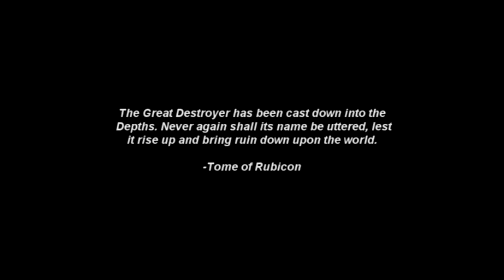Let's Play Guild Wars EOTN - Episode 0, All I Do Is Read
We'll start off the EOTN LP with a bit of background. What exactly has happened to Tyria over the past three years since Nightfall? Let's see.

In 2007, after the release of Nightfall, Arenanet set out to make the sequel to Guild Wars. Eye of the North was the last piece of fully priced content to be added to the original game and it introduced players to some of the key plots, races and enemies found in Guild Wars 2.

My let's play will be heavily focused on the story, so if you're thinking of playing the sequel but want to know more about the world - this could be the LP just for you!